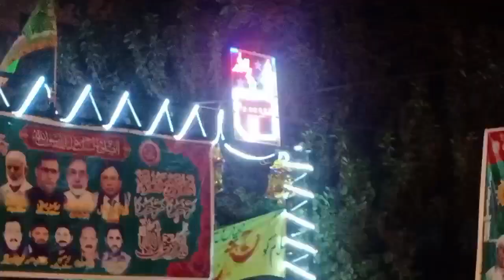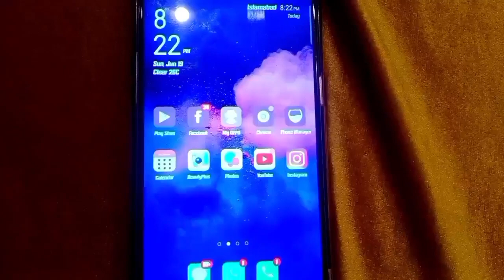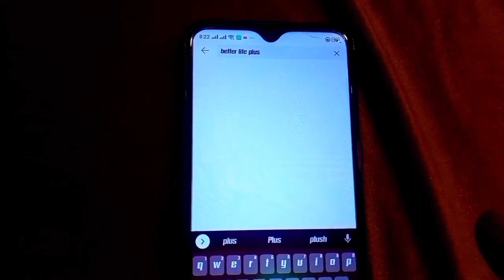meray nabi ki aamad marhaba | Jashne Eid Milad un nabi Mubarik 💯💯💯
Milade Mustfa
Jashne Eid Milad un nabi mubarik | imran raza mayo | better life plus | imran raza meo | kot radha kishen | betterlifeplus | Jashne Eid Milad Un Nabi Vlog | Bachon ny Dakha Phali Dafa Jashne Eid Milad Un Nabi Jaloos
Eid Milad Un Nabi Vlog |Eid Mubarak Un Nabi celebration vlog | Eid Milad Un Nabi |Milad un Nabi Vlog